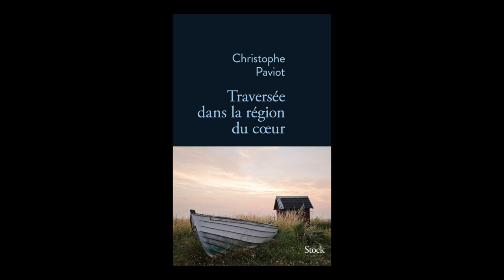Christophe Paviot - Traversée dans la région du coeur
Christophe Paviot vous présente son ouvrage "Traversée dans la région du coeur" aux éditions Stock.